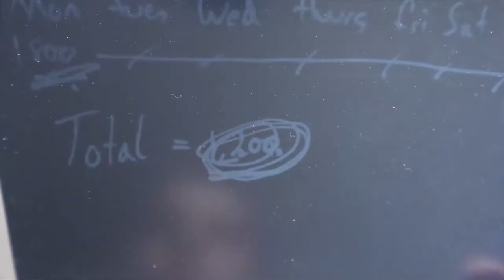What to do before christmas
With the festive season just around the corner comes the added stress of trying to maintain a strict diet on the holidays or just giving up and eating ALL the food!

To alleviate some stress and anxiety I have created this video to share some of my top tips for the holidays. I caught up with Sharelle Grant (@sharellegrant), a Ballarat fitness competitor, to do a workout and try out some exercises you can incorporate in the gym to combat any excess intake!

No matter how you choose to prepare for the festive season it is important to remember the value of the time spent with people that you love and how that outweighs unnecessarily stressing about every single calorie that you consume!

- Josh Driscoll Gym Owner @ Iron Oak & Origin Athletics